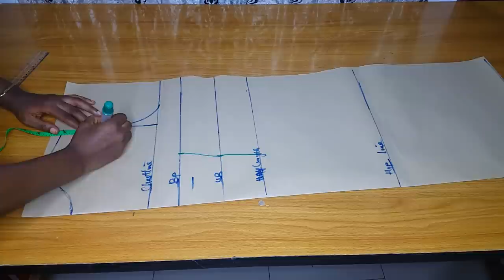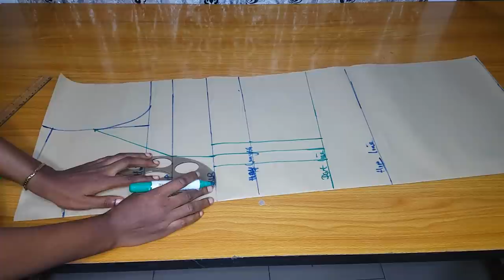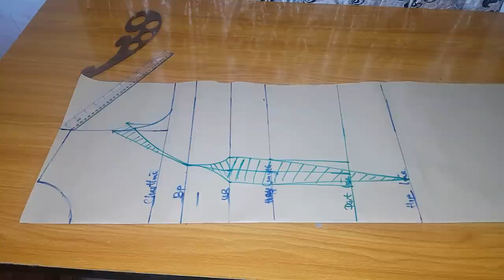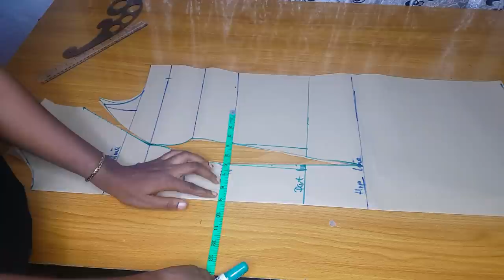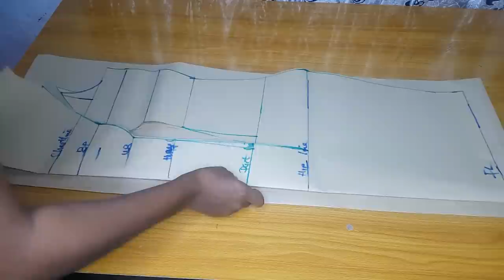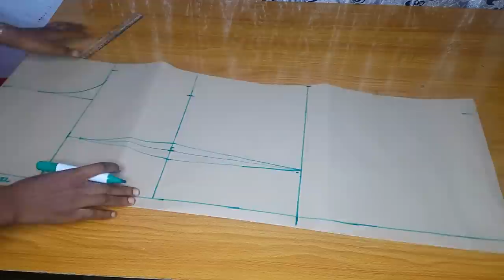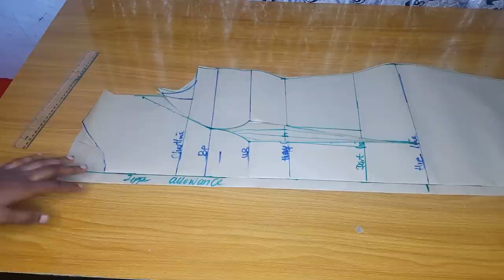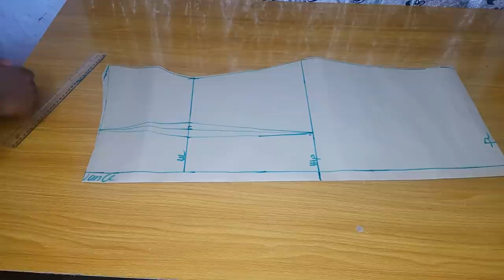HOW TO MAKE A HIP LENGTH LOOP(How to sew a gown without a half cut)